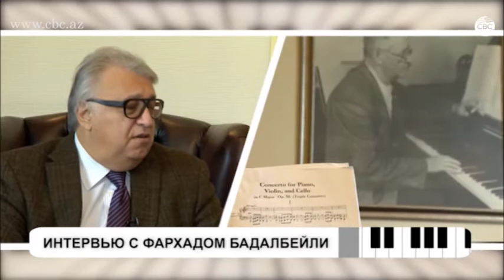Интервью с Фархадом Бадалбейли